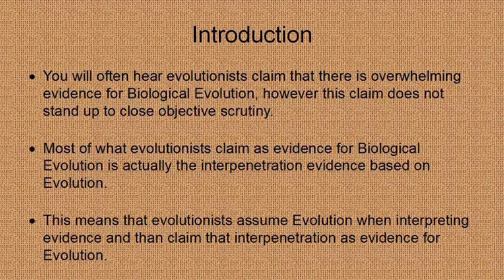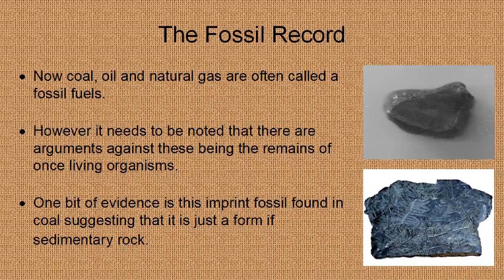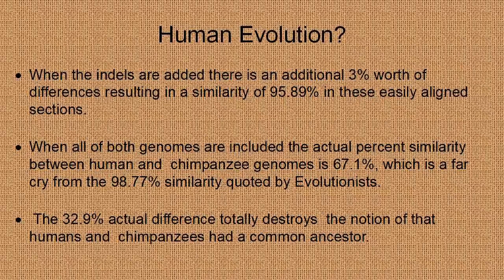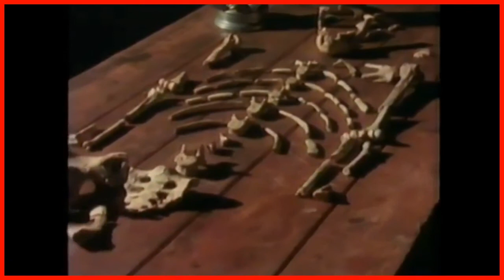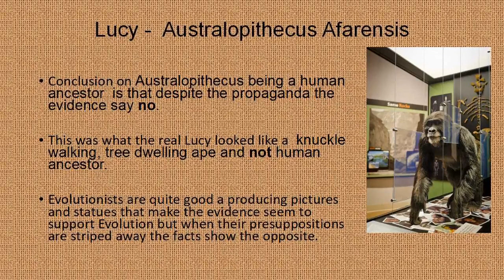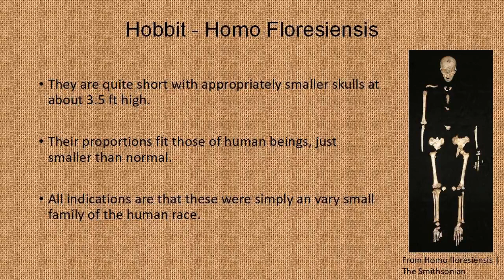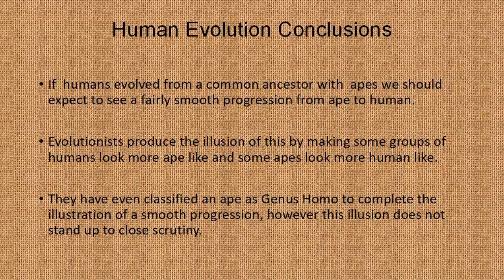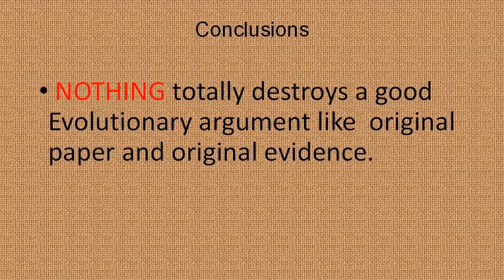Evolution and Cavemen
A discussion of evolution and some of the flawed evidence presented for it, showing that there is no real evidence for common descent and actual evidence against it. A creation science perspective is also given much of this evidence.